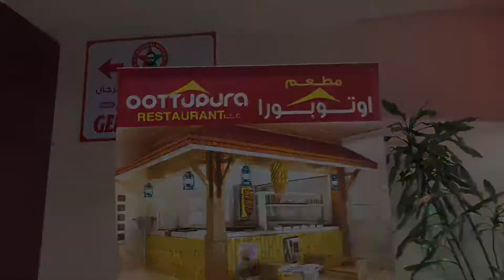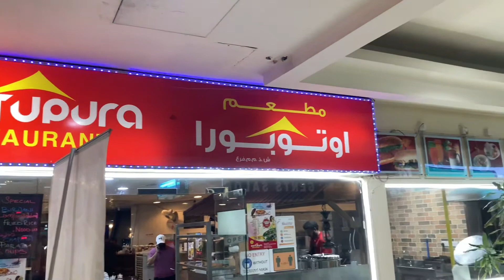dinner|ootupura dubai dip|uae